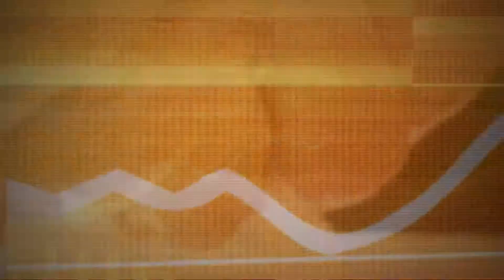Makin' It Episode 69: Part 1 - Gordon Ramsay's Hotel Hell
In this week's episode of Makin' It Tommy, Todd, and Brittany discuss the hit show, "Hotel Hell" starring the famous hot head normally seen in the kitchen, Gordon Ramsay. Stepping away from the food prep, Ramsay helps turn hotels from a disaster to successful operation. Take notes, his lessons could be useful in your business as well!

This week's topic for The Fix, how would Tommy and Todd have prevented the bankruptcy of the iconic Ringling Bros circus? What caused this once industry leader to topple?

Brittany's Danger Report gives us the scoop on Scottrade. Todd's face says it all in this segment.

And last but not least, we wrap things up with Makin' It or Breakin' It. This week's topic: Do you trust a 25 year old CEO?

Keep Makin' It!